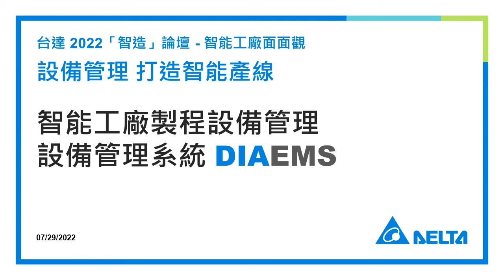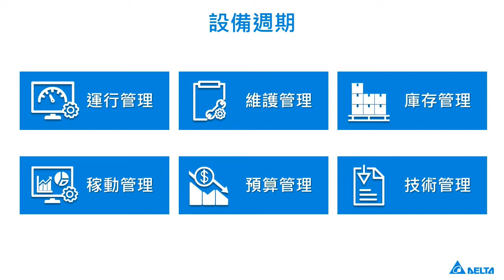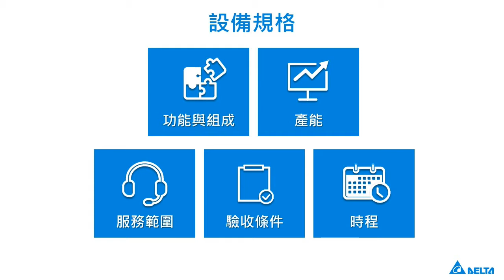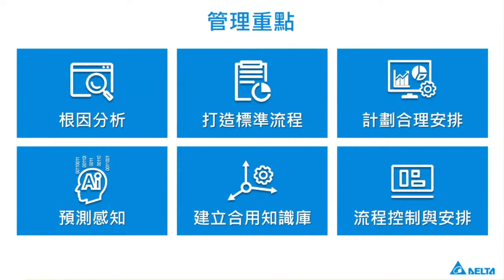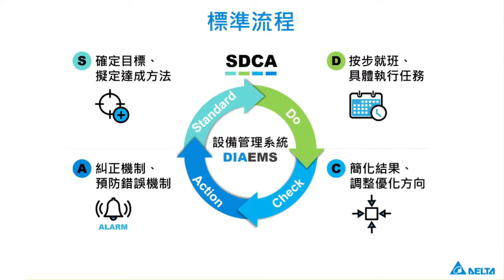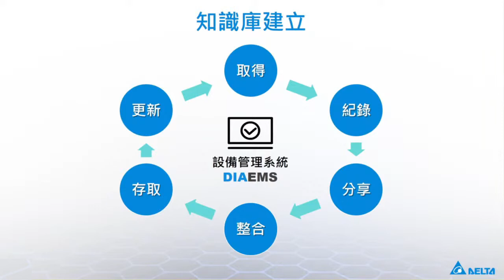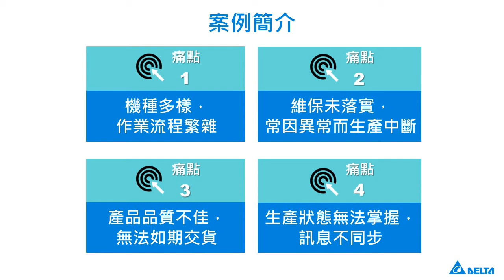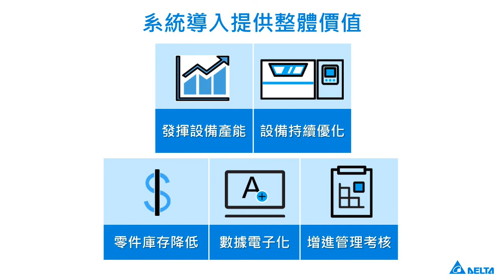20220729 智能工廠製程設備管理 設備管理系統DIAEMS （精華版）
《2022 台達智能製造線上論壇》
20220729 智能工廠製程設備管理 設備管理系統DIAEMS （精華版）
台達帶你轉型工業4.0，智造力UP❗ 生產力UP❗